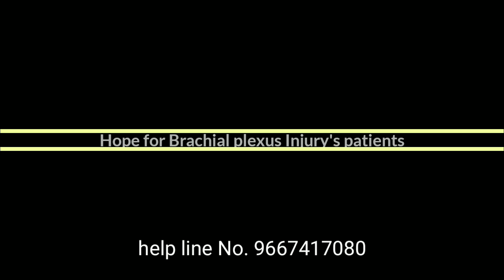Brachial Plexus Injury Treatment || exercises for brachial plexus injury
Physiotherapy exercises help to cure brachial plexus injury successfully.
Ambe Physio Hospital (Jaipur) is a place where you can got good results with in few days because there is treatment provided by expert and specialist physiotherapist.
send your MRI reports and hand movement video on this No
help line no for call